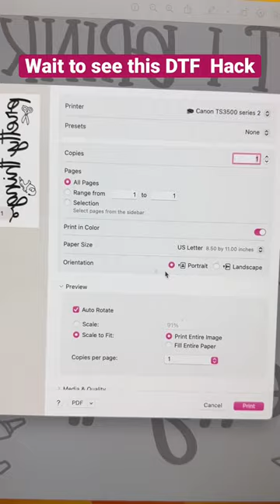😲 Direct to film (DTF) Hack With the Inkjet Printer - Sublimation on Cotton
In this video, we'll dive deep into DTF transfers, sublimation on cotton, and how to make DTF transfers using an inkjet printer.